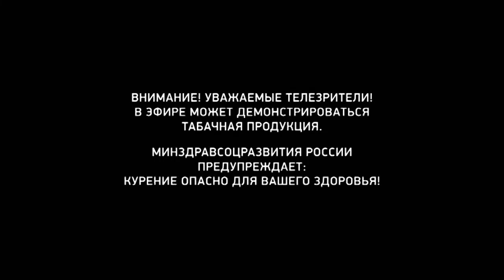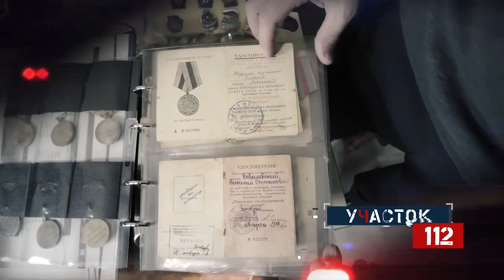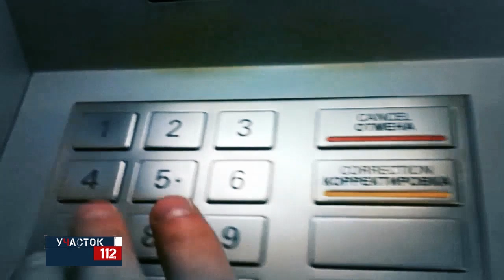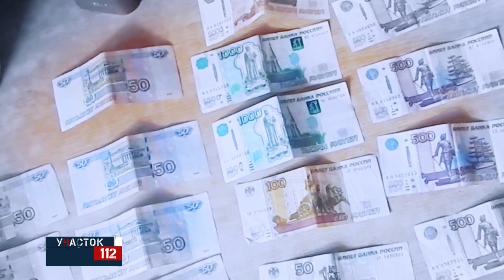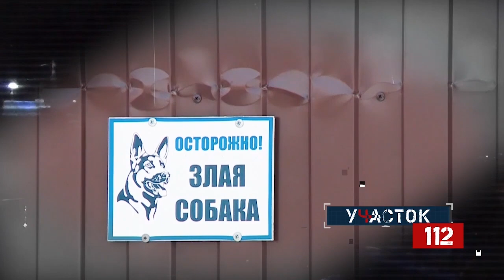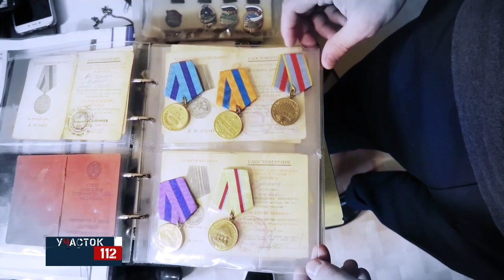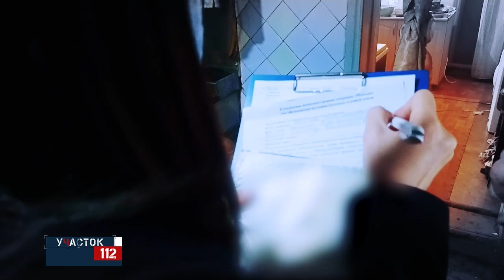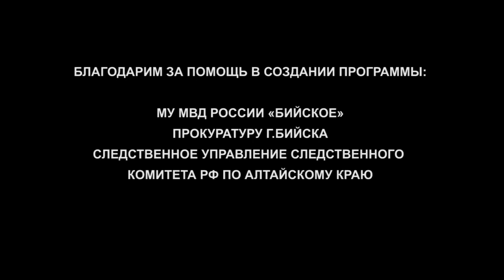"Участок 112" (29.04.21г., Бийское телевидение)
Житель Бийска стал жертвой грабителей. У молодого человека забрали наличные и несколько бутылок алкоголя. В полиции возбудили уголовное дело. Сейчас ведётся расследование.

Инцидент случился в вечернее время в районе Зелёного клина, напротив "999". У потерпевшего не только забрали деньги и товар, купленный в магазине, но и избили. У молодого человека сотрясение головного мозга. В полиции изучают записи камер видеонаблюдения, проводят оперативно-розыскные мероприятия, направленные на поиски и задержание злоумышленников.

Другие темы выпуска:

Похитила деньги у себя самой. Как бийчане попадаются на уловки мошенников?
Грабёж в заречной части Бийска. На мужчину набросился неизвестный и забрал мобильный телефон.
Число преступлений растёт. Из подъездов многоэтажных домов пропадают велосипеды.
Посылка не ушла. Житель Алтайского края пытался отправить за границу государственные награда ветеранов Великой Отечественной войны.
Неудачны поджог. Мужчина хотел просто напугать детей и отправился за решётку сроком на 12 лет.